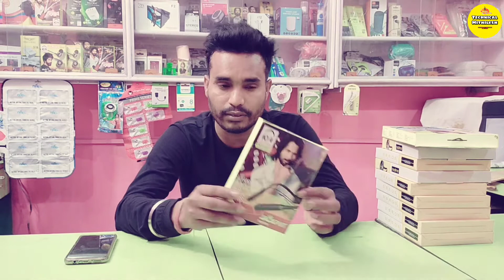u&i Neekband Unboxing Reviews hindi नेकबैंड अनबॉक्सिंग bluetooth neekband Unboxing Hindi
u&i bluetooth earphones Unboxing Reviews | U&I bluetooth neekband Unboxing review |